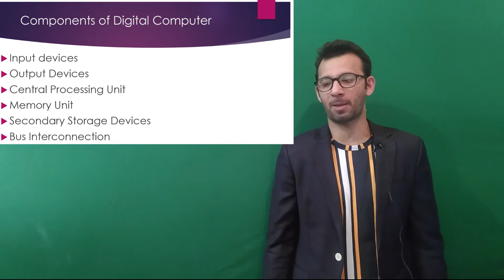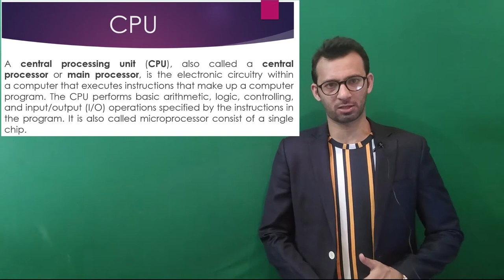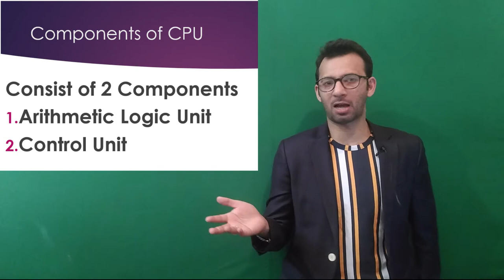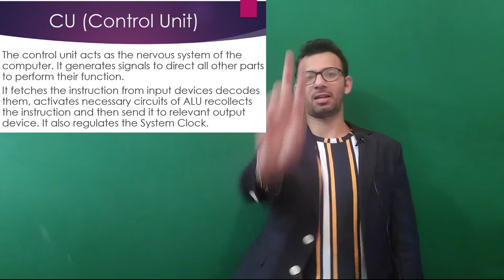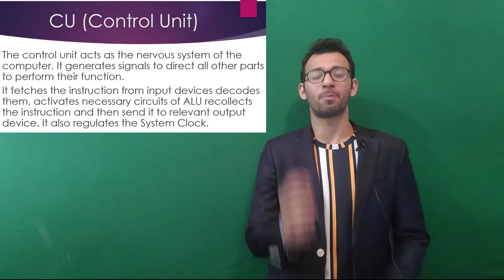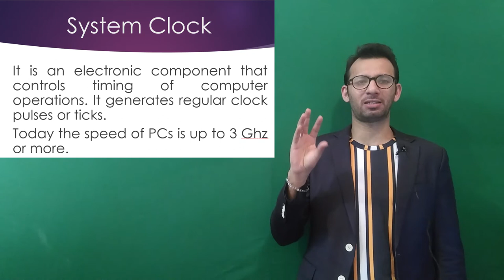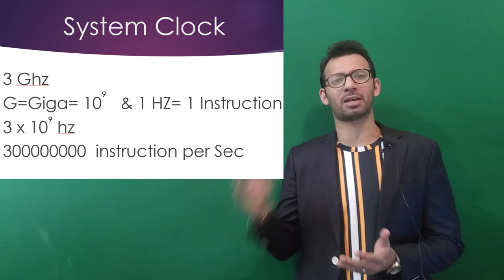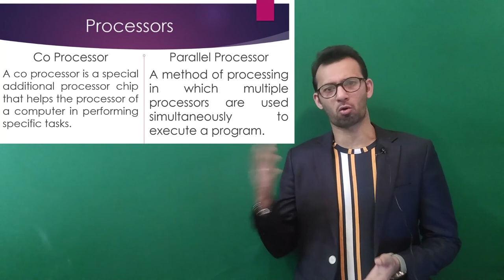Lecture of Mr Haider Ali Shah on topic system unit edited